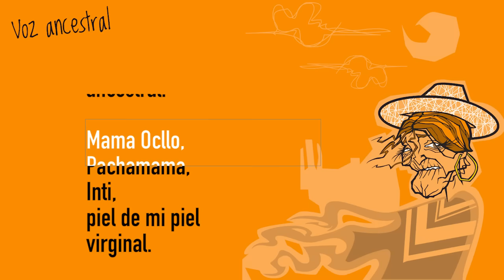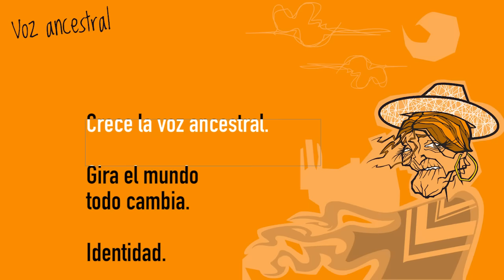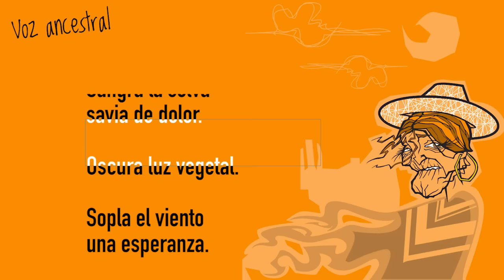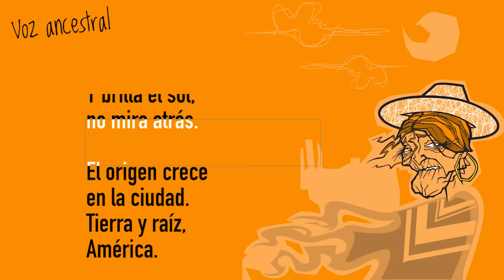Karaoke Voz ancestral Los Tekis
Si te gustó este video, dale 👍 y compártelo con quien quieras!

♪ LOS TEKIS ♬